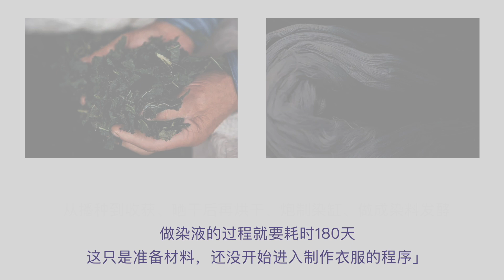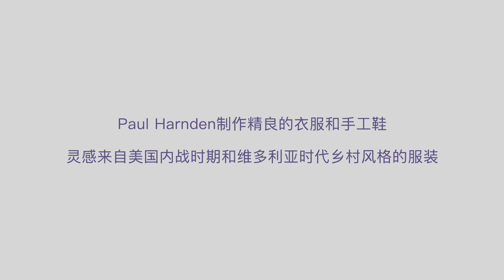对生活和旧时代的浪漫主义想象｜两件收藏的外套｜45R & Paul Harnden Shoemakers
希望你喜欢这个视频，欢迎留言和关注我的频道哟：）
我在每周四更新，下周见～～
Hope you enjoy this video，I will update every Thursday.